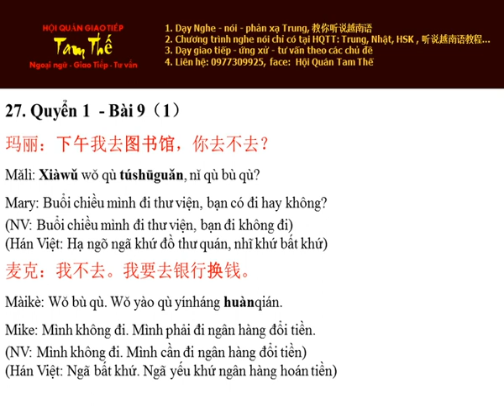Bai 27 Hoc Thu Nghe Noi Han Ngu Q 1 B9 P1